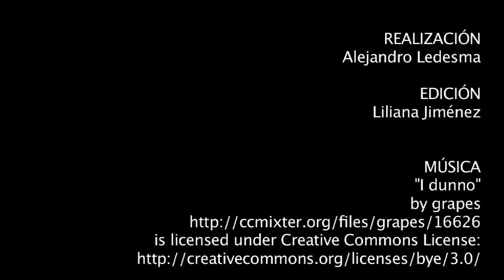Cuba, entre “reformas”, acuerdos internacionales y la oposición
En entrevista con yoinfluyo.com, activistas cubanos resaltaron la importancia de la oposición al régimen castrista para impulsar cambios democráticos.